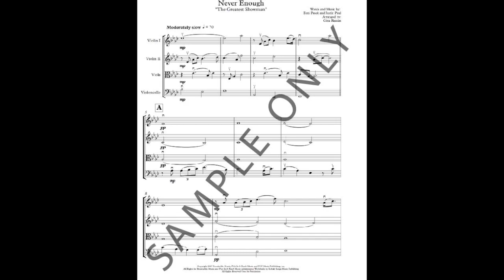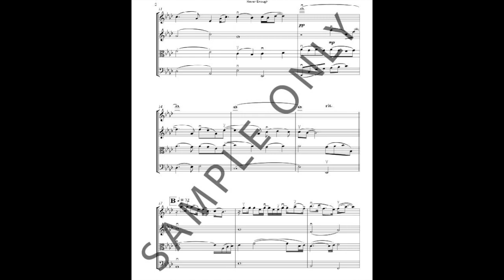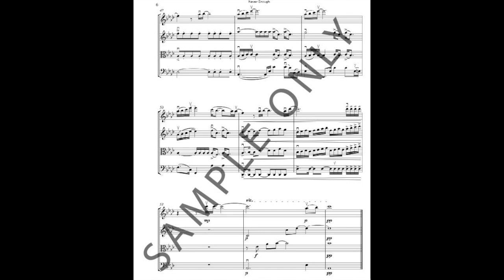Never Enough String Quartet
Never Enough from "The Greatest Showman"
Arranged by: Gina C. Raakin